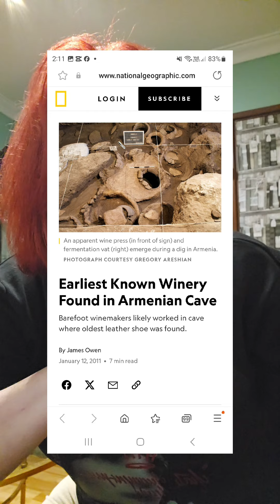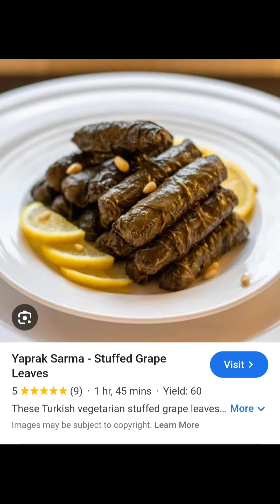Tolma, Noah, Oldest Winery, Ararat